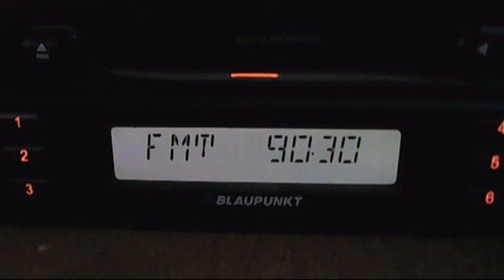test shumen silistra after tehnical problem 90,2 local